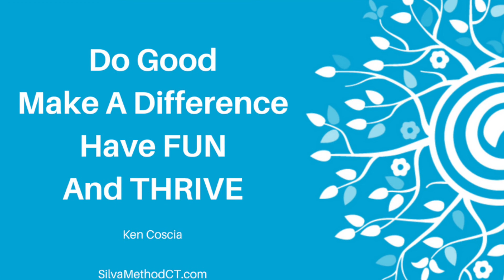How Health And Well-Being Affect Intuition - Silva Method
Join Ken's Trust Your Intuition followers on his new Facebook

Ken Coscia, the International Training Director for all Silva Instructors, has facilitated transformation and worked with over 200,000 people in 27 nations in LIVE training.

Ken is committed to The Silva Method and the mission of enriching the planet by empowering the individual. He has been teaching the work of Jose, Juan and Laura Silva, for over 47 years (since 1971).

You will find Ken on stage with some of the industry greats as well as teaching Silva classes all over the world. He is the lead instructor and teaches all of the core material, as well as creating specialty-advanced courses like the Silva Mastery System™. Ken also created and presents the specialized workshops; PowerLearning™ and The Lost Sense: Intuition & You™ Take It Off & Keep It Off and Creating A Bridge To Inner Wisdom™. Ken, as the Director of Training is responsible for keeping educational standards in place for all Silva Instructors world-wide.

Ken is one of Silva’s most experienced instructors, having started in his twenties, he was handpicked by Jose Silva to serve on the elite Silva International staff (one of four out of hundreds). He is also on the Board of Advisors for Silva International and in his spare time serves a growing corporate, union and physician group client list with emotional intelligence and dynamic meditation workshops.

Ken earned a Bachelor of Science in Business Administration with a focus in Managerial Psychology from Boston University. He stays up-to-date with related topics in brain science and behavioral studies. Ken, in fact was on academic probation with a 1.81 (D) cumulative average at BU prior to Silva. He then, upon completing the four day Silva seminar in 1971, applied the tools learned in Silva and graduated Cum Laude (3.8 cum.). Interestingly enough, Ken a daily Silva Dynamic Meditation practitioner also succeeded in eliminating a history of headaches with Silva tools and went on to inspire his mother to attend the Silva 4 day program where she learned to eliminate both asthma and chronic arthritis.

Other mind development or motivational training is great at telling you the importance of optimism and staying focused and positive. The Silva Method actually gives you a STEP-BY-STEP, proven process for mastering this skill. Based on more than four decades of brain research, The Silva Method is a reliable way to make more use of the amazing untapped skills of your mind.

Our curriculum, a unique combination of Alpha and Theta level exercises, creative visualizations, habit control and positive programming methods (Dynamic Meditation), has been endorsed by various thought leaders and scientists. This includes personal growth icons like Jack Canfield, Dr. Wayne Dyer, Louise Hay, Shakti Gawain, bestselling author Richard Bach, award-winning neuroscientist Mark Robert Waldman, entrepreneur Vishen Lakhiani and oncology research pioneer Dr. O. Carl Simonton.